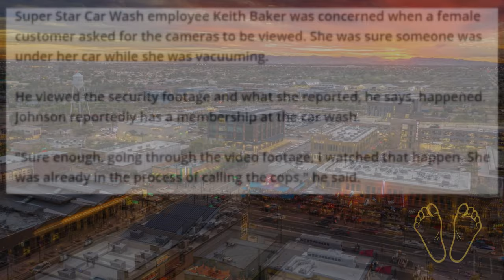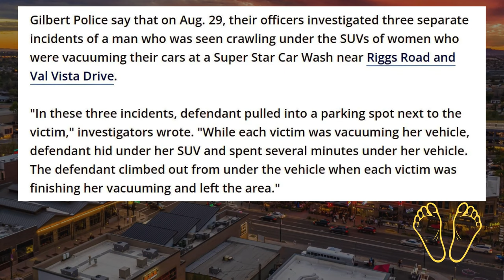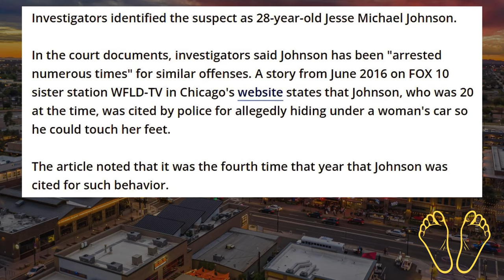Foot Fetish! Weird Man Hid Under Cars To Spy On Women's Feet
Jesse Michael Johnson Was Arrested And Charged With Voyeurism

Jesse Michael Johnson, a 28-year-old man from Gilbert, Arizona, was arrested for hiding under vehicles at a car wash to secretly watch women's feet. Specifically targeting women wearing flip-flops, Johnson positioned himself beneath their SUVs to satisfy his foot fetish. His fixation on feet has led to multiple incidents, including a similar case in Nebraska in 2016, where he was caught engaging in the same disturbing behavior. Despite being cited for foot-related voyeurism before, Johnson continued to act on his obsession, which led to his recent arrest on charges of disorderly conduct and voyeurism. The repetitive nature of his foot-focused crimes has raised concern about his ongoing fixation and potential risk to the public.

Man allegedly hid under women's cars to see their feet, WATCH: Man crawls under woman's vehicle at Gilbert car wash, Man tries to pull barista through drivethru window in alleged kidnapping attempt, Woman Confronts ‘Creep’ Inside Barnes and Noble, Brave Shoppers Confront Alleged Peeping Tom Inside Target, Suspect sought in Walmart peeping incident, Bodycam: Sex Offender Arrested at Walmart for Allegedly Touching Girls’ Privates, Taking Upskirt pic, What Your Fetish Says About You, Why You Should Date A Foot Fetish Guy | London Hughes, Alleged foot fetish lands man in jail, Sentencing for woman accused as bathroom voyeur, Feet, Foot, who is jesse michael johnson?, Gilbert Arizona, Super Star Car Wash,